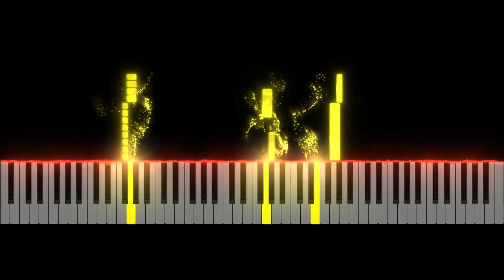NES - Double Dragon 3 - Egypt Outside Theme - Piano Tutorial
Learn how to play Egypt Outside Theme from Double Dragon 3 (NES) originally composed by Akira Inoue and Michiya Hirasawa.

This piano arrangement of Egypt Outside Theme was arranged by Learn to Play VGM